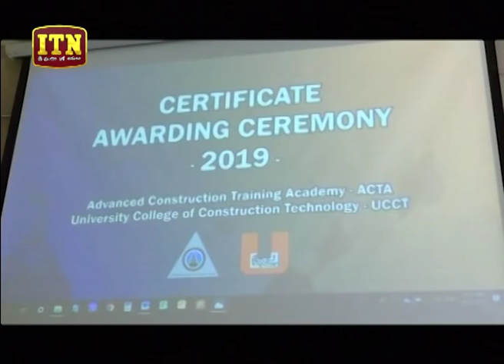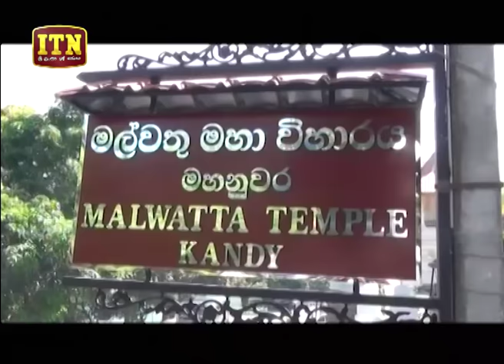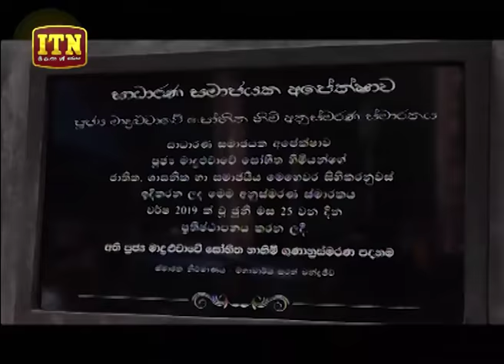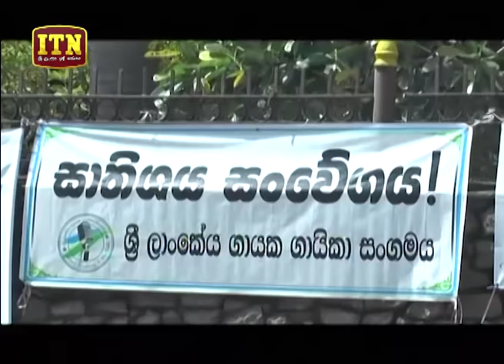ITN News 2019-06-25 | 06.30 PM